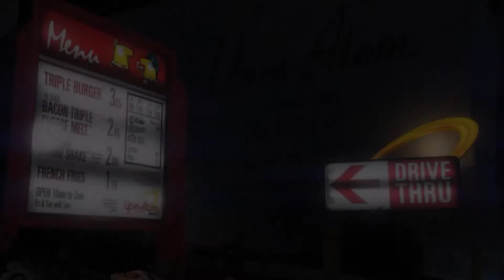The Mirth Mobile